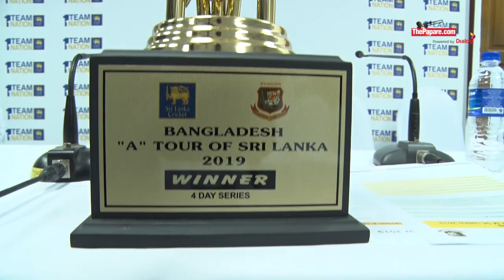'පාකිස්තානයට යයි කියලා මට බලාපොරොත්තුවක් තිබ්බා' - අශාන් ප්‍රියන්ජන්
ශ්‍රී ලංකා A ක්‍රිකට් කණ්ඩායම හා බංග්ලාදේශ A ක්‍රිකට් කණ්ඩායම අතර පැවැත්වෙන ක්‍රිකට් තරගාවලිය මේ මස 23 වැනිදා සිට ඔක්තෝම්බර් මස 12 වැනිදා දක්වා ශ්‍රී ලංකාවේ දී පැවැත්වෙනවා. සිව්දින තරග 2කින් හා නිල නොවන එක්දින තරග 3කින් සමන්විත මෙම තරගාවලියට පෙර අද (20) පැවති මාධ්‍ය හමුවේ දී ශ්‍රී ලංකා A නායක අශාන් ප්‍රියන්ජන් හා පුහුණුකරු රෝයි ඩයස් මහතා මෙසේ සිය අදහස් පැවසුවා.